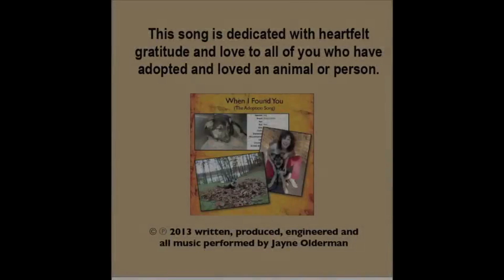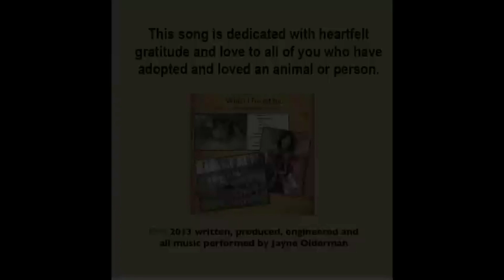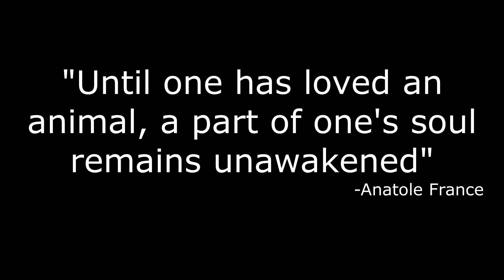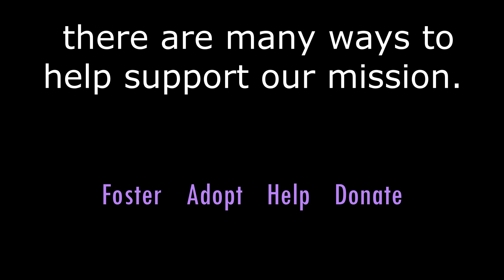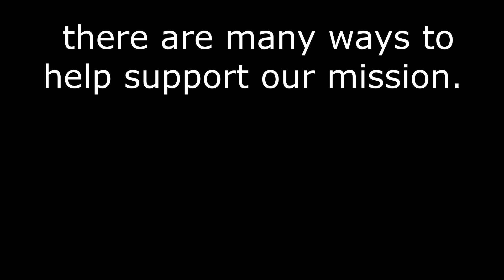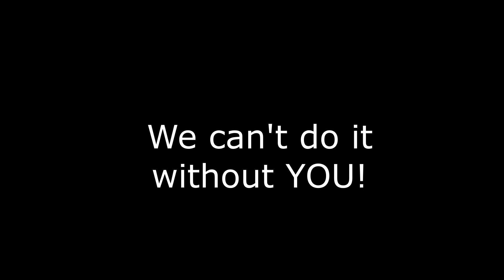VBS Mission Project 2024 - Ruff Life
This is a video from Union Evangelical Lutheran Church located in Schnecksville, PA.   Videos will be uploaded weekly and shared for you to enjoy.  for more information or our FaceBook page: @unionlutheranchurch.

OneLicense.net (A-701082)/CCLI & Song Select (#2000693)/CCLI.com Streaming (CSPL034824)/CRL (#134322)/CVIL.com Movies (#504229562)